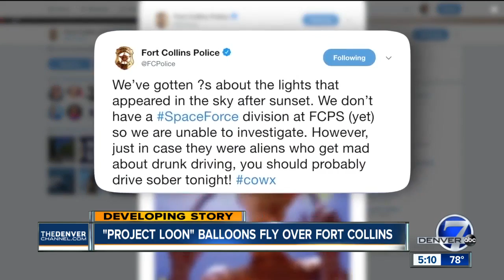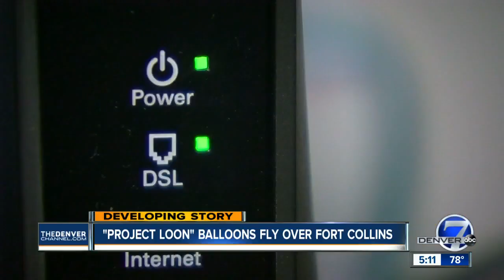White lights in the sky over Fort Collins turn out to be Google's Project Loon Balloon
Many viewers called into the Denver7 newsroom about lights in the sky over Fort Collins on Saturday night. It turns out Google's Project Loon Balloon was making an appearance over Northern Colorado.